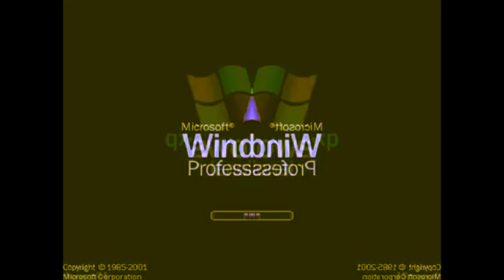preview 2 xp effects fixed in g major & low voice